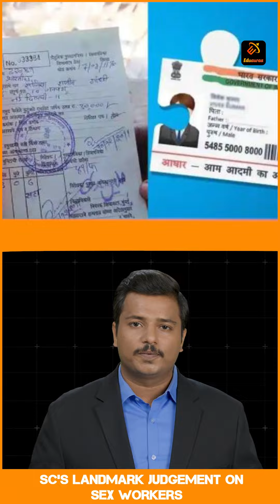SC'S Landmark Judgement On Sex Worker | Current Affairs | Eduauraa | AbFuturePeSabkaHaq.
Learn about SC'S Landmark's judgement on Sex workers with the help of Amritesh Bhushan at Eduauraa.

About Eduauraa
Eduauraa is a premier digital education app that offers world-class education across 9 boards for grade 6th to 10th, 11th to 12th, and competitive exams like UPSC, IIT,  JEE, NEET and Spoken English at affordable prices! With a philosophy of empowering children and playing catalysts to equal opportunities, our vision is to democratize education by using state-of-the-art technology and making premier quality education reach every corner of India.